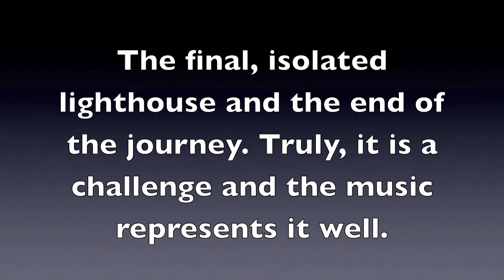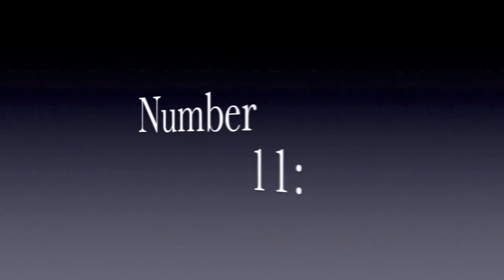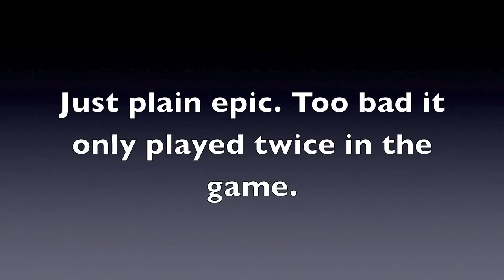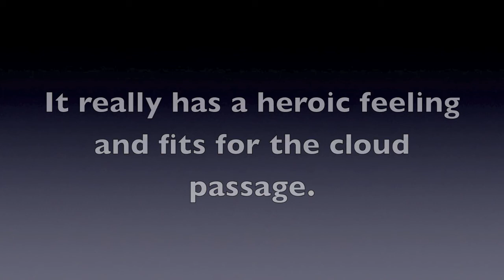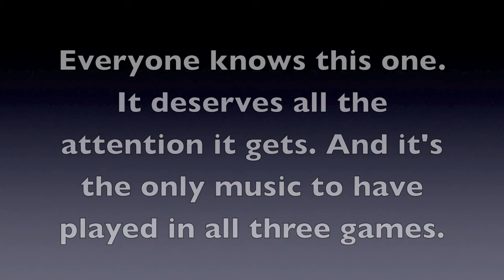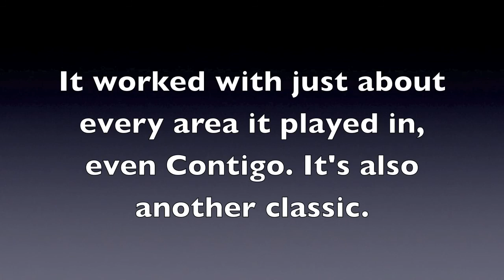Top 25 Golden Sun Themes (13-8)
Part 3.
Intro music is Anti Ares.